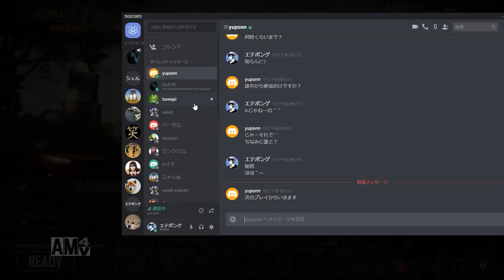【PUBG】スレイヤーとエテポンゲで±０化学反応【デュオ】